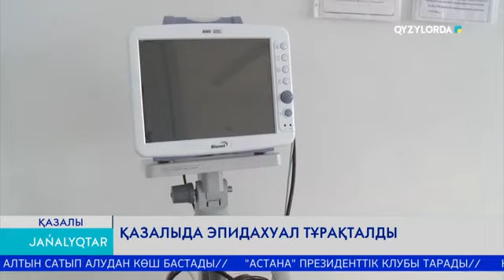ҚАЗАЛЫДА ЭПИДАХУАЛ ТҰРАҚТАЛДЫ